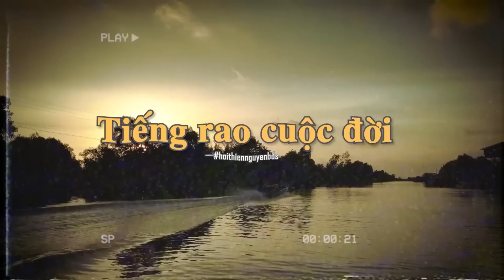#69 l Tiếng Rao Cuộc Đời l Bệnh suyễn của anh Lâm làm 8 Sang nhớ về giây phút cuối cùng của cha mình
Từ ngày 27-31 tháng 3, 8 Sang cùng anh em Hội Thiện Nguyện BDS có mặt tại Cà Mau để thực hiện chương trình "Tiếng rao cuộc đời mùa 2" (Đợt 1)
Mời quý vị khán giả, cô chú anh chị cùng theo dõi hành trình của 8 Sang và anh em Hội Thiện Nguyện BDS nhé!

CAO XOA BÓP THẢO DƯỢC 8S HỖ TRỢ GIẢM ĐAU XƯƠNG CƠ KHỚP, TÊ BÌ CHÂN TAY, THOÁI HÓA KHỚP.

📍 Địa chỉ: 218 Tên Lửa P. Bình Trị Đông B Quận Bình Tân

Rất mong đón nhận được sự ủng hộ.